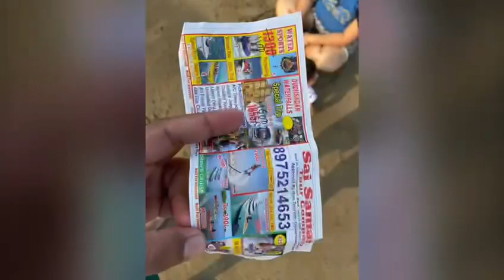Goa Trip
Amazing it is